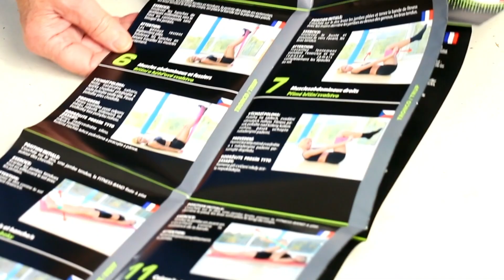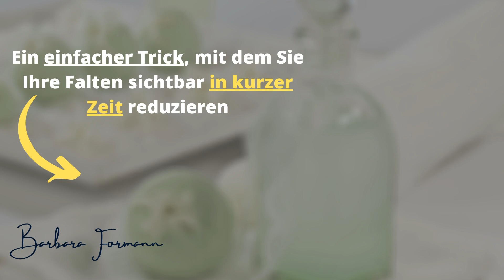Welcher Sport für alte Menschen - Barbaras Lexikon - Tipp Nr. 7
► FLEXI-BAR® Standard, ROT, hochbelastbarer Schwingstab
► VIA FORTIS Fitnessbänder Set inkl. Türanker

Welcher Sport für alte Menschen.

Ich möchte jetzt niemand hier als alten Menschen anreden, aber so war die Frage. Ich würde sagen, ältere Menschen.

Wir bauen im Alter Muskelmasse ab und Fettzellen zu, wenn wir uns nicht bewegen.

Ganz erstaunlich ist auch, es gibt Untersuchungen die belegen, dass Männer im Alter – auch wenn sie vorher sehr sportlich waren–, weniger trainieren. Hingegen Frauen im Alter mehr Sport machen.
Ich vermute bei Frauen ist es wohl die Angst vorm Zunehmen und die Sorge für einen schönen schlanken Körper weiterhin.

Es muss nicht gleich das Fitnessstudio sein, wenn Sie nicht wollen. Ich ziehe auch das Training zu Hause vor.
Vor einiger Zeit war ich ja, ich habe Ihnen davon berichtet, in einem Fitness- und Wellness-Hotel und ich konnte dort die verschiedenste Trainingsmethoden erkunden.

Knochen und Muskulatur müssen bewegt werden, angestrengt bewegt werden, sonst bilden sie sich zurück. Alle Übungen, die mit etwas Kraft und sanftem Druck verbunden sind, sind gut für Knochen- und Muskelwachstum.

Dazu gehört z.B. besonders auch Aquafitness sind perfekt.  Diese Gymnastik kann sehr anstrengend sein und den Körper richtig fordern.

Es gehört auch dazu mit dem eigenen Körpergewicht zu arbeiten. Das ist genauso effektiv, wie wenn Sie an einer Kraftmaschine im Fitnessstudio arbeiten.
Mein Personal Trainer in dem Hotel sagte alle Knochen und Muskeln, die nicht bearbeitet werden verabschieden sich, weil sie glauben, sie werden nicht mehr gebraucht.

Es gibt einige Sportarten die speziell für ältere Menschen perfekt sind. Z.b. der Flexi Bar Stab. Das sind sanfte intensive Vibrationen, die Muskulatur und die Knochen  stimulieren und zum Wachstum anregen.

Tai Chi ist auch so eine Möglichkeit über sanfte Bewegungen kräftige Muskulatur Reize auszuüben.

Auch tanzen regt Kopf und Muskulatur an und ist vielleicht die beste Sportart für‘s Alter.

Wenn sie sich ein Thera-Band zulegen, das sind diese flexiblen, in unterschiedlichen Stärken Gymnastikbänder, haben sie praktisch ein Fitnessstudio zu Hause.
In vielen Abbildungen werden die unterschiedlichste Übungen gezeigt, die Kraft brauchen und Muskeln und Knochen trainieren.

fitnessfür ältere menschen;
fitness für senioren;
sollen alte Menschen sport treiben;
warum sport im Alter;
sanfter sport im alter;

Musik 09010 Tchaikovsky / Schwanen Walzer